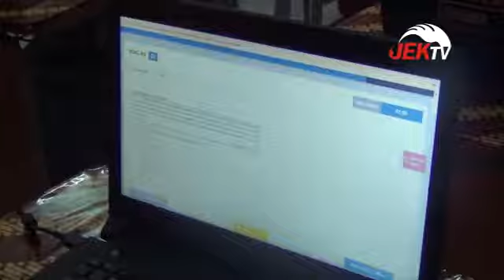BUPATI PANTAU UNBK TINGKAT SMK